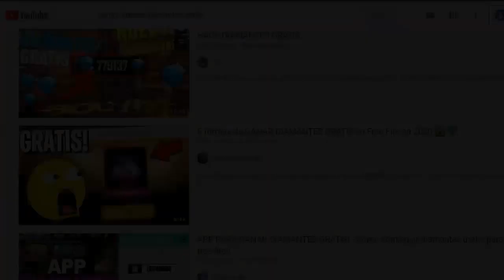PREMIOS GRATIS DEL EVENTO NUEVA ERA (NUEVO MAPA ALPES) SERVIDOR AVANZADO - FREE FIRE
TuSempaiJuega

►CODIGO Kwai para Perú:
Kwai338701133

ORIGINAL